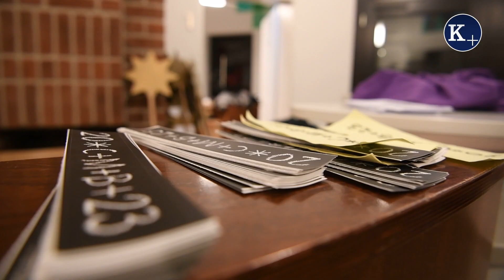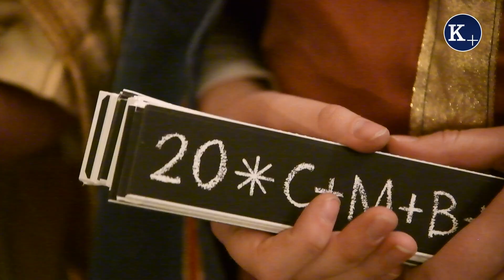„Kneipentour“ der Sternsinger in Gronau-Epe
Wenn die 140 Kinder nach fast zwölf Stunden ihre Wege als Sternsinger beendet haben, geht es für das Leitungsteam der Messdiener von St. Agatha in Gronau-Epe noch einmal los. Die traditionelle „Kneipentour“ steht an – der Besuch der Gastronomie. Auch dorthin wollen sie die frohe Weihnachtsbotschaft bringen.